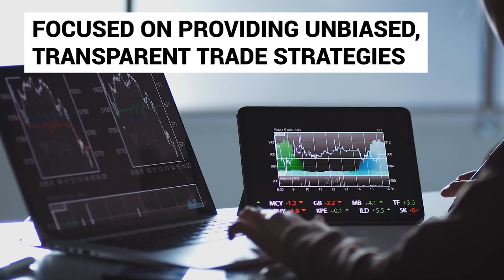1 Million new people will come into Cryptos - click link and help us.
Make the right choice. Year 6 for us and its going to be the biggest year in cryptos. For this to happen I need your support join free @